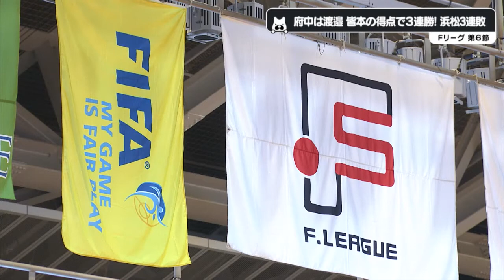DUARIG Fリーグ2017/2018 第6節 アグレミーナ浜松vs.府中アスレティックFCハイライト